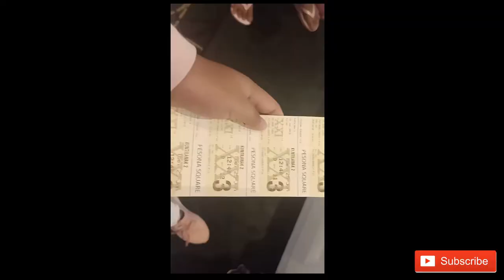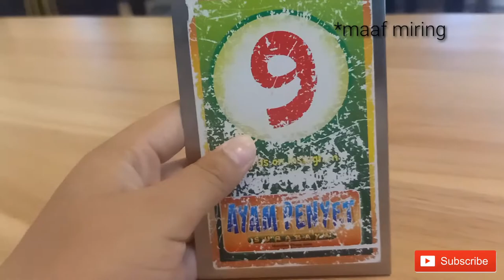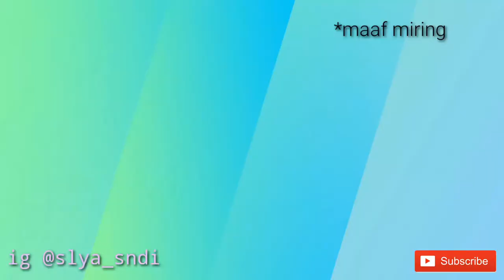💫 a day in my vlog💫:hsvlog#1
Hei guys!happy watching my video☺️

Heij syaaw 👍